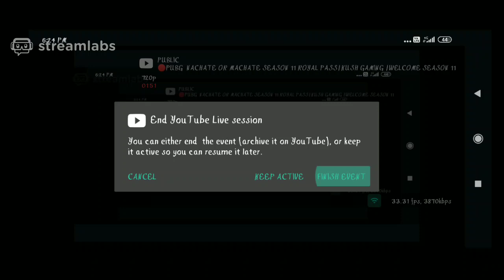🔴 PLAYING SUBWAY SUFFERS NEW GAME NEW DAY//KUSH GAMING let's go